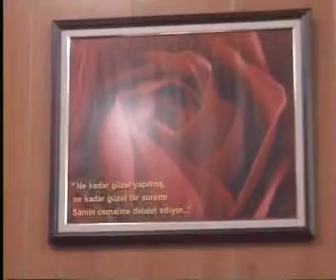Necmeddin İlgen - Üçüncü Mektub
Çantacı Necmi Ağabey Risale-i Nur Dersleri
Necmiilgen.com